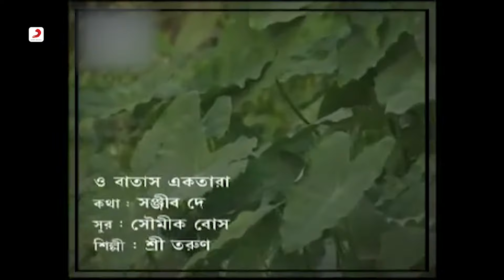O Batas Ektara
"O Batas Ektara" Full Song from Bengali Modern Songs Album Singer Tarun Ghosh Dastidar

Album: Masti Dhoom
Singer: Tarun Ghosh Dastidar